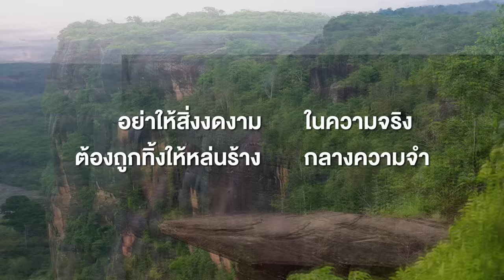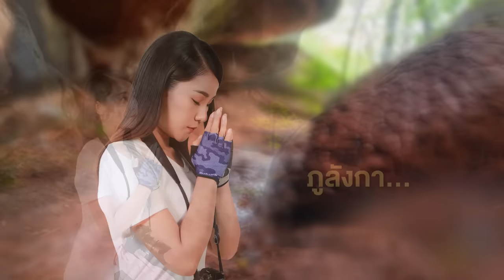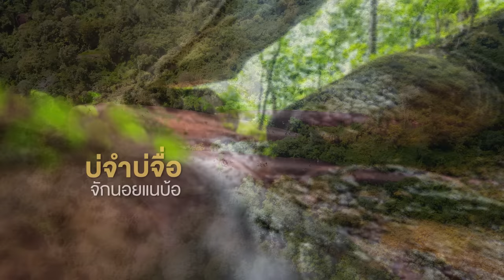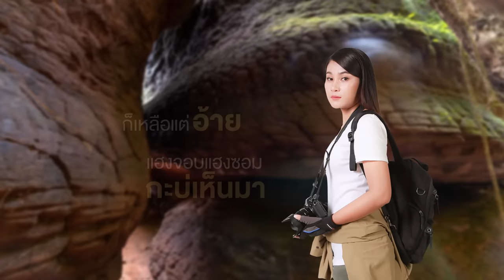คิดฮอดจังภูลังกา - เวียง นฤมล 【LYRIC VIDEO】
เพลง : คิดฮอดจังภูลังกา
ศิลปิน : เวียง นฤมล
คำร้อง/ทำนอง : สลา คุณวุฒิ
เรียบเรียง : สวัสดิ์ สารคาม

[ เกริ่น]
งอยหินสามวาฬ บึงกาฬแดนงาม

คึดฮอดคน คึดฮอดคำ ผู้บ่าวผู้โก้ผู้เคยสัญญา
วอนปู่อือลือนาคราชแห่งภูลังกา ดึงจ่องฮักเฮาคืนมา

ภูลังกา ...หลูโตนอีหล่าแนเด้อ

จำได้บ่อ้าย จือได้บ่อ้าย ครั้งหนึ่งที่เราเคยไป

ท่องแดนธรรมถิ่นภูลังกา  เบิ่งหินสามวาฬ จังหวัดบึงกาฬเมื่อปีผ่านมา

ไผน้อบอกย้ำคำว่าฮักอีหล่าหน้าปู่อือลือ

บ่จำบ่จือ  จักนอยแนบ้อ
ตรงเศียรปู่นาคานั่นหนอ นบจอก้อสัญญาคือคือ
แถมยังหลอยกอดตอนลอดป่องหินชัดจนคนลือ
ยามห่างเปลี่ยนเบอร์มือถือ เปลี่ยนทุกอย่าง เบิ่ดทางติดต่อ

หรือว่าอ้าย หลงไปในเมืองบังบด

ถืกแม่หญิงลับแลกำหนด ให้อยู่ตรงนั้นซั่นบ้อ
ถ้าหากบ่แม่น ล่ะอ้ายเป็นหยังเงียบนานแท้น้อ

ก้อนหินสามวาฬ ยังอยู่เคียงกัน พร้อมลูก แม่ พ่อ

แต่น้องนั่งเหงากอส่อ  คึดฮอดฝ่ายเดียว ว้าเหว่เอกา

คึดพ้อบ่อ้าย คึดฮอดบ่อ้าย  มื้อนี่บึงกาฬดังหลายคนแห่ไปไหว้ปู่นาคา
ก็เหลือแต่อ้ายแฮงจอบแฮงซอมกะบ่เห็นมา
จุดธูปบอกเศียรนาคา อย่าให้สัญญา อีหล่าเป็นหมัน

แต่น้องนั่งเหงากอส่อ  เทียวจอบมารอ ว้าเหว่เอกา

คนสัญญาฮ้าง คิดฮอดจังถิ่นภูลังกา